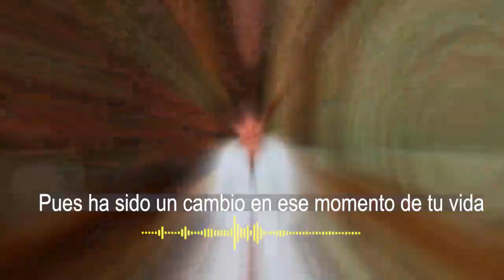🖤😢 Eduardo Capetillo así está su salud 𝘁𝗿𝗮𝘀 𝗮ñ𝗼𝘀 con esta dura enfermedad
Revela los detalles tras ser diagnosticado con una enfermedad terminal…